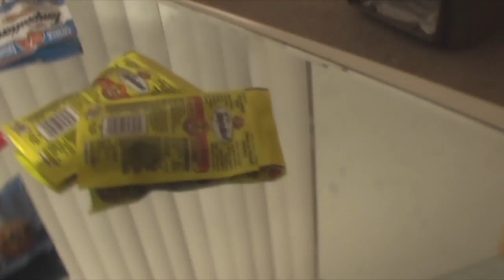Cat treat overload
Happy times with the cat... and six bags of cat treats.